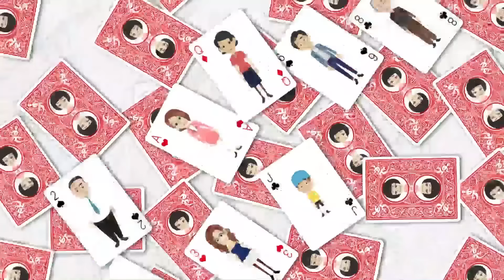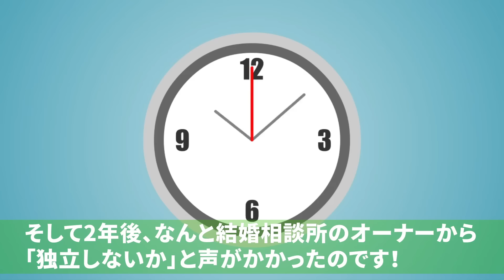【LINE】天才な弟ばかり溺愛する母親「お姉ちゃんは頭悪いもの～」⇒実家を追い出され一人暮らし。悔しくてたまらない私は…！母の手のひら返しにｗｗｗ【スカッとする話】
イシシッ！こんにちは！パニ子だよ＼(￣▽￣ )皆さんの周りにもいませんか？疎外感を感じて育ったな経験がある人。今回は天才な弟ばかり溺愛する母親のラインストーリー！